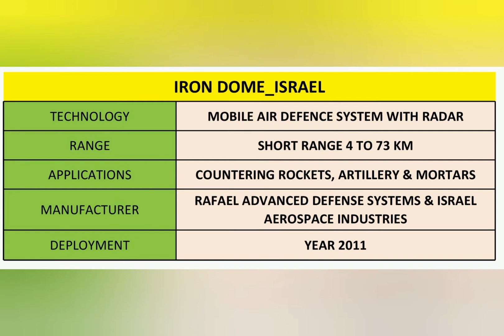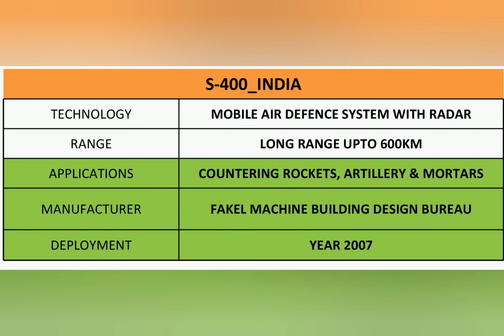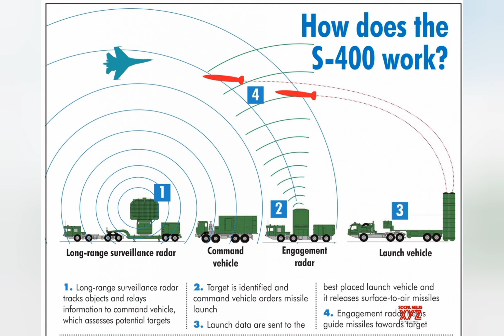israel iron dome air defence VS india s-400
how India's s 400 strong than iron dome .